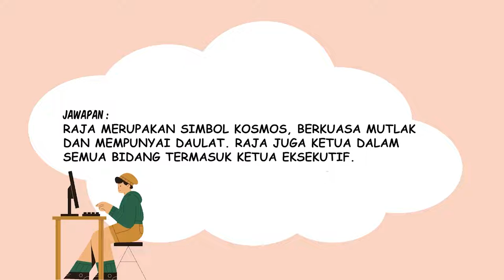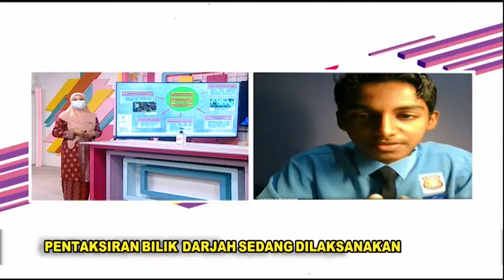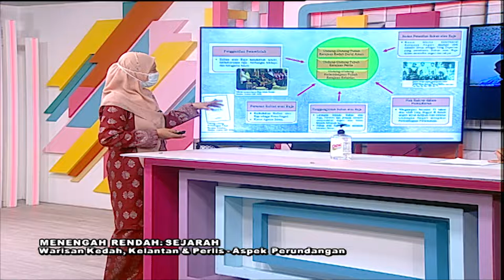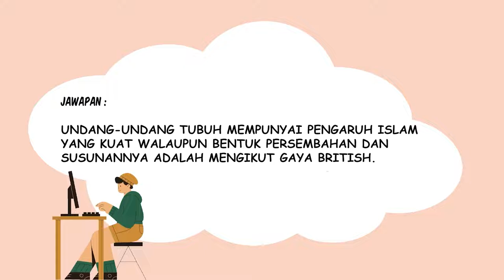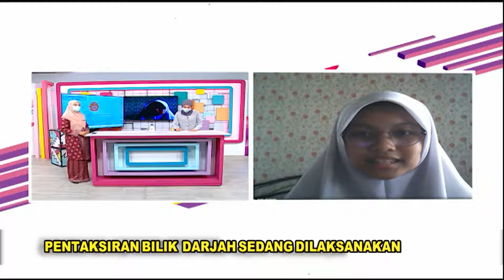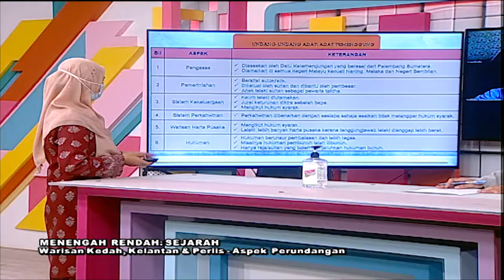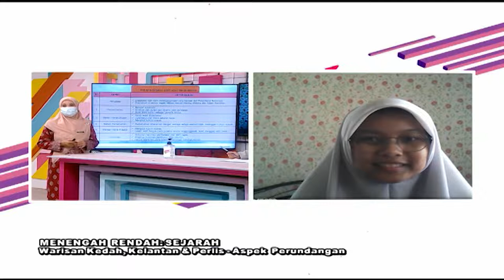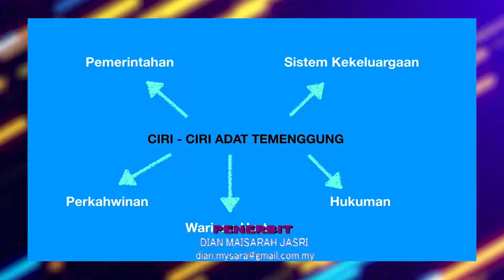DidikTV Teras Ep 188 Sejarah Warisan Kerajaan Kedah, Kelantan Dan Perlis